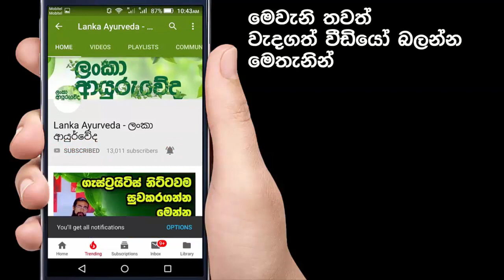ලස්සන වෙන්න කැමති නම්, දිනකට ග්‍රෑම් 100ක් ලබාගන්න..